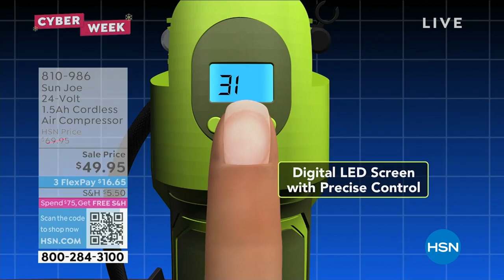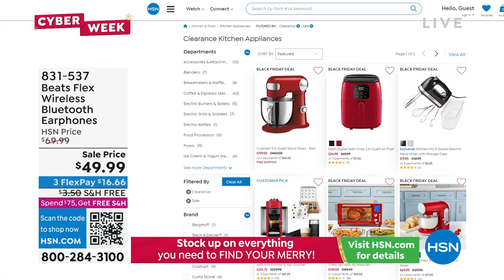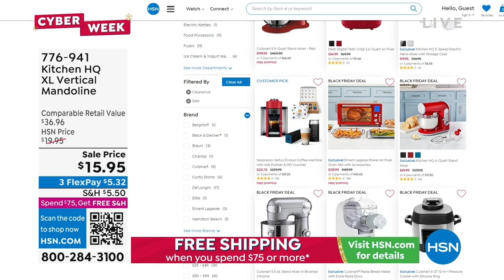HSN | Healthy You with Brett Chukerman 11.29.2022 - 04 PM